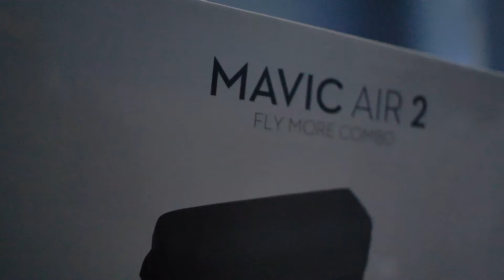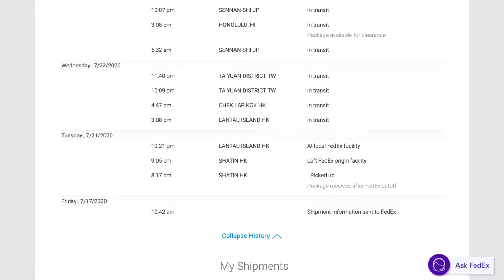DJI Mavic Air 2 Unboxing/Footage | Man Of REEL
No. 5

After waiting for 12 days, I finally got my drone delivered... and even though I didn’t sign for a package, that was marked “needs signature” my new toy makes depression not so... depressing. Enjoy the unboxing, and the crispy 4k footage 😍.